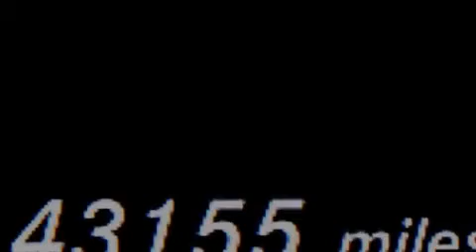2012 Mercedes-Benz S550 4MATIC AWD Ft Lauderdale FL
We have been honored to serve the Miami FL area , we promise that your experience at our dealership will exceed your expectations ! Year : 2012 Make : Mercedes-Benz Model : S550 Engine : Gas V8 4.6L/285 Trans . : Automatic Exterior : Black Miles : 43,130 Interior : Chestnut Brown/Black Stock : 69408 OffLeaseOnly Miami 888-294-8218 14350 NW 56th Ct.